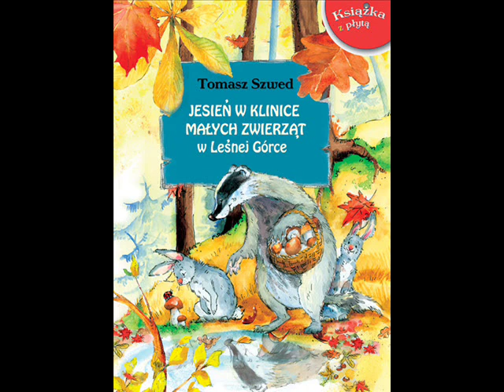Panie Bobrze - Tomasz Szwed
Wydawnictwo BIS poleca kolejną część przygód pacjentów szpitala w Leśnej Górce.
"Jesień w Klinice Małych Zwierząt w Leśnej Górce" Tomasza Szweda ukaże się 26 września 2012.
Do książki dołączona będzie płyta CD z piosenkami dla dzieci.
Piosenki Pana Psa
1. Kasztanowy Jeżo -- zwierz
2. Panie Bobrze
3. Plasterki, waciki
4. Myszka Mereżka
5. Piosenka dla dzieci
6. Kołysanka dla Zwierzątka